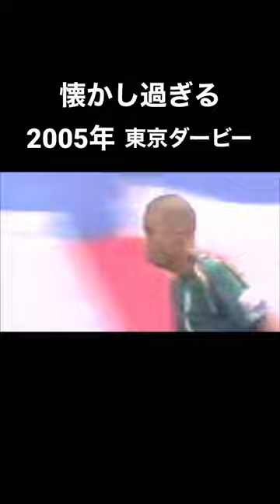2005年東京ヴェルディ1969vsFC東京 森本貴幸先制ゴール